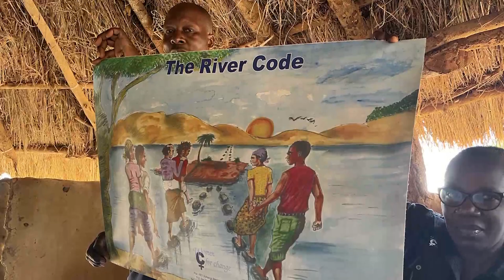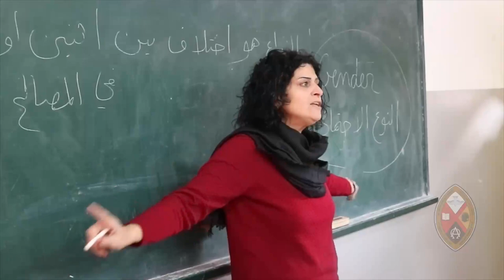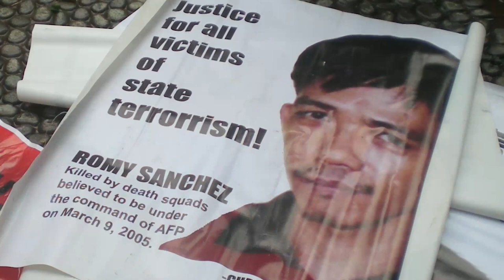Change to Mission and Service ’23: A Deeper Look: Sending People to School – Together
Your gift for Mission & Service will help engage partners in mutual learning and shared blessings.